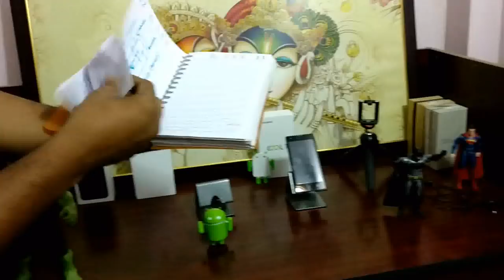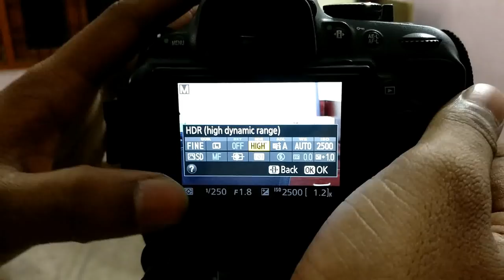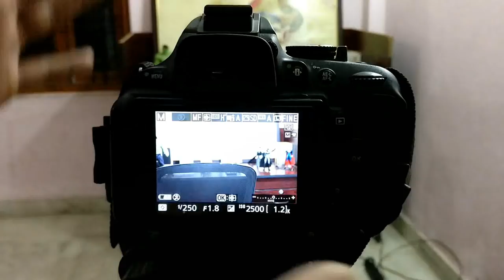youtube#1 how to shoot videos ll in telugu ll by prasad ll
my prime lens
my mic boya m1
my tripod
intromusic credits
artist credits:
▽ Follow DEAF KEV